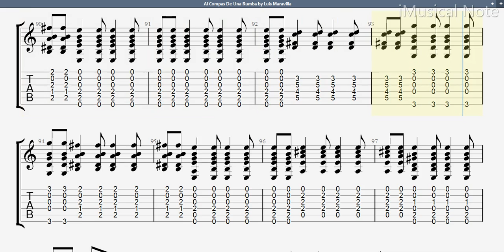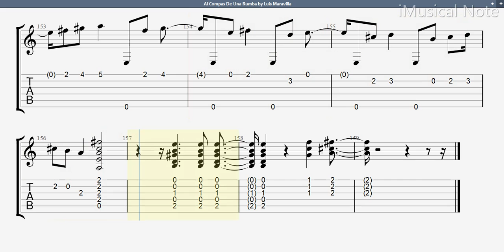Guitar TAB - Luis Maravilla : Al Compas De Una Rumba | Tutorial Sheet Lesson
Luis Maravilla (1914–2000)
Luis Maravilla (Luis Lopez Tejera) was a Flamenco composer. He was born in Seville, Spain. Maravilla studied guitar under Marcelo Molina and Pepe de Badajoz, and debuted professionally at the age of 12 in the Pavon Theatre of Seville. In the 1930’s he toured much of North and South America.